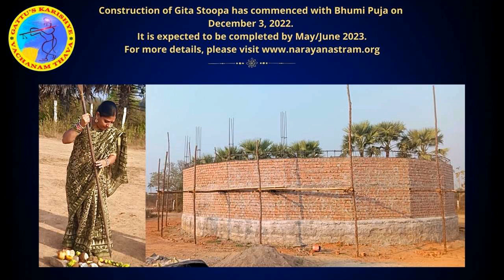1151st Day in Tapas - Śrī Lakṣmī' Aṣṭōttaraśatanāmāvaḷi Nāmaṁ-76: Ōṁ Bhāskaryai namaḥ and Ramayanam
1000 Day Penance-Historical Call for World Peace

Sri Gattu NarmadaVenugopala Swamy-the Acharya or the Priest of the NWA Hindu Temple in Bentonville, Arkansas in the United States of America participated in the Satsang of devotees and answered their inquisitive questions.

What is 1000-day penance?
God is the supreme being of the entire cosmos. He has granted the boons of speech and intellect only to the human being in his entire creation of thousands of species and has given him the necessary amenities and prosperity for peaceful living. Despite enjoying happiness at various levels, and using the nature around him in multiple ways, showing gratitude to the Lord is the very basic duty of a human being. If not, it is merely ingratitude. Our Sastras say there is no atonement for ungrateful person. Our Maharshis described the Lord’s auspicious characteristics through thousand names in the form of Vishnu Sahasra Nama. Every characteristic of the Lord is the root cause of our lives and survival. So, this penance is all about uttering and recalling each name for thousand days.

What is the form of this program?
There is a YouTube channel called ‘Gattu’s Karishye Vachanam Thava.’ I will send one video each day with one name from the sahasra nama with a brief meaning.  All those in every country who aspire for one’s own peace as well as world peace should keep chanting that one name until they receive the next name the next day. The effect is enormous when millions of people around the world chant a name of the Lord several times continuously all through the day. This undoubtedly creates a wave of devotional vibes which promotes peace to the ones chanting as well to the whole world. There is no other way than this penance that can cleanse the flow of thoughts which has been told by the Lord himself in chapter 18 of the Bhagawad Gita.  If thoughts are cleansed, that itself eradicates bad behavior of the human being.

When did this 1000-day penance start?
This penance has started on February the 5th 2020 on the auspicious day of Bheeshma Ekadasi when Bheeshma the embodiment of dharma or righteousness instructed to Pandavas.

You said it has already started but we just heard about this penance. Can we join in the middle of the 1000 days?
Yes, you can join this penance at any time even on the last day but do not wait until the last day. Join as soon as know about this.

What is meant by Tapas or penance?
Penance is chanting or uttering numerous times the name that you received today until you receive the next name the next day.

What is the purpose of this penance?
If four people in the house have four different thought processes, it lacks peace in that house. Peace is when all four people in the house spend with the same divine feeling. Every house enveloped in peace leads to world peace. The penance of bringing the humanity in the entire world on the same path with the same divine feeling for an entire day uttering the same name for 1000 days certainly brings waves of peace to the world.

Who all can do this penance?
Every one and any one can do this penance of mental worship by children, adults, elderly people, male, or female and without any discrimination of caste and community.

What are the eligibilities required to participate in this penance?
There is no eligibility required to do this penance. This can be done by anyone, anywhere, for any amount of time at any time.

Finally, what is your message to the participants of this 1000-day penance?
This is a penance where any person can chant in his mind while doing his daily chores without any rules or regulations. The more people join in this penance, the more result it gives. Please join this divine 1000-day penance-a Historical call for World Peace mission and encourage your friends and family to join too. This will promote peace in you and in the world you live in. This is the true meaning of our ancient saying ‘Lokaah samastaa sukhino bhavantu’-may peace envelope the entire world.